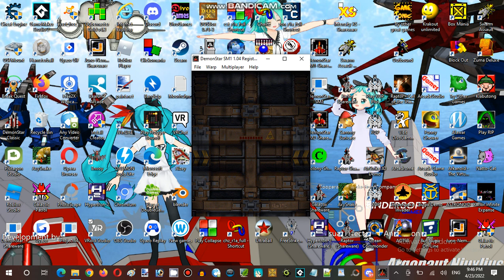Saturday Anime Night Time Streaming Hour at Terminal Internet Reality Establishment 04 Part 13